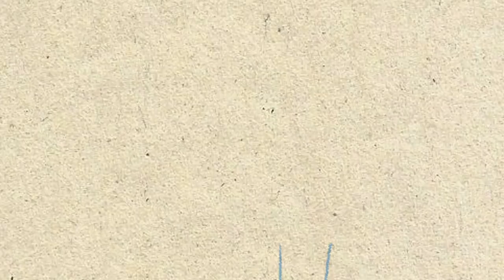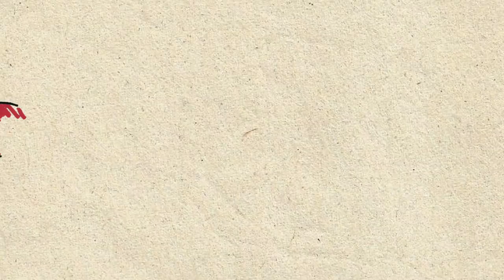LE PETIT PRINCE "El Principito mix" par Pedro Winter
D’Antoine de Saint-Exupéry
Raconté par Gérard Philippe
Illustré par Stéphane Manel
Animé par BonitoBoy

This is my childhood book, I wanted to give it a modern twist by adding electronic music as background.
The story of a lonely aviator lost in the middle of Sahara, trying to survive by inventing an imaginary friend… Seems pretty relevent to me today no ?
I wasn’t in the mood for a club mix, some of our friends are doing it very well. This mix is something you can listen with your family,
and most important, this is a mix you can Watch!
I’ve asked one of my favorite French illustrator, Stéphane Manel to add his touch to this project. While listening to the mix, you’ll be able to see a white page filling up slowly with his poetical drawings…
Bon voyage,
Pedro Winter

↓ TRACKLIST ↓

00:00 La Funk Mob « Motor Bass Get Phunked up » Richie Hawtin remix
03:02 Siriusmo « Psychofant »
05:20 Dopplereffekt « Radiometer »
06:06 Aphex Twin « Jynweythek low"
07:45 Canblaster « Continue »
09:15 Hyperactive Leslie « Fast »
12:20 Skream « Midnight Request Line »
13:44 Galaxy 2 Galaxy « Amazon »
14:45 Adesse Versions « Marijuana »
16:40 Ambiance « Electronic Emergency »
19:27 Zombies in Miami « Soleil »
20:47 DJ Plead « Massari for Relief »
23:04 Marc o Polo « Pletnev »
24:19 Vegyn « Fire like Tyndall »
26:24 10lec6 « Ayong ya Yop » Tony Quatro remix
28:56 DJ Mehdi « Pocket Piano » orchestral version